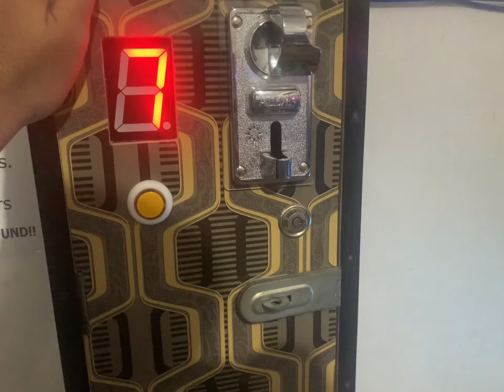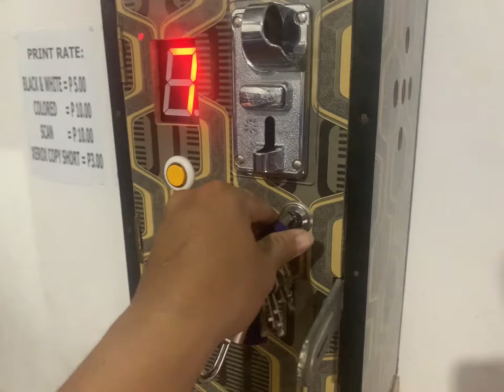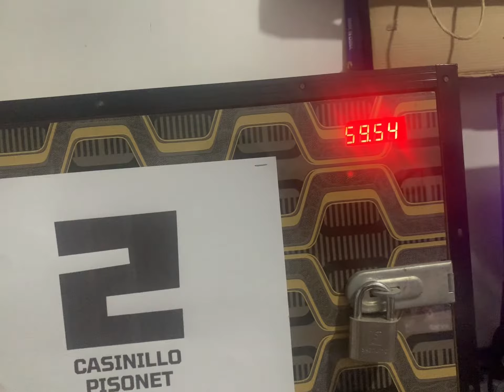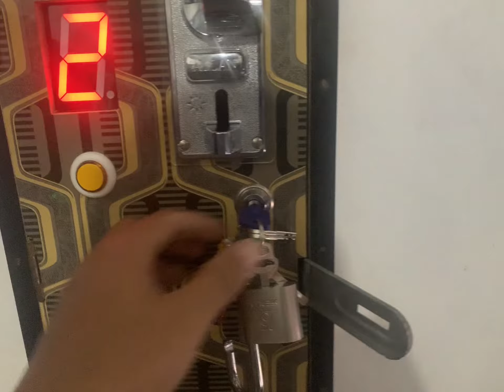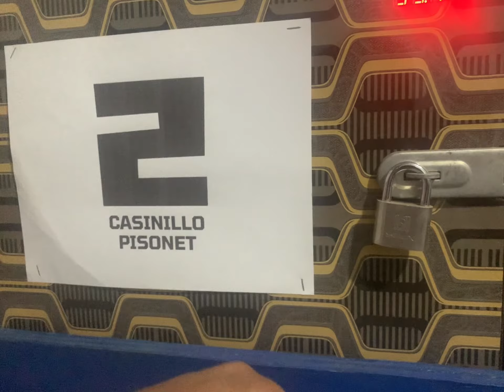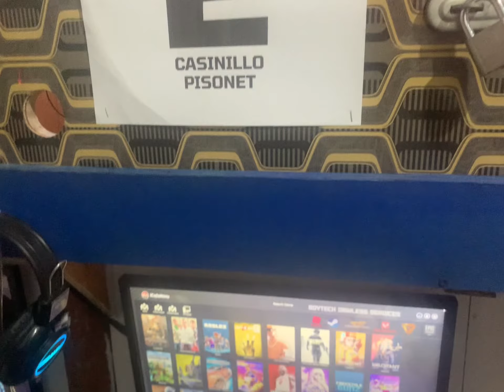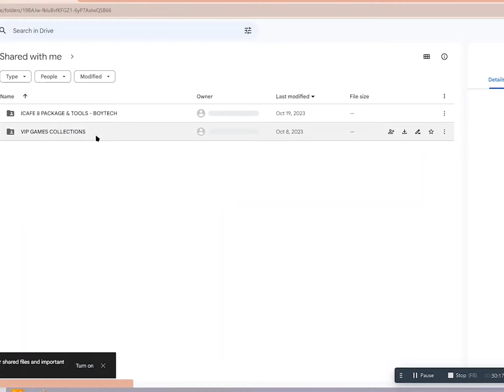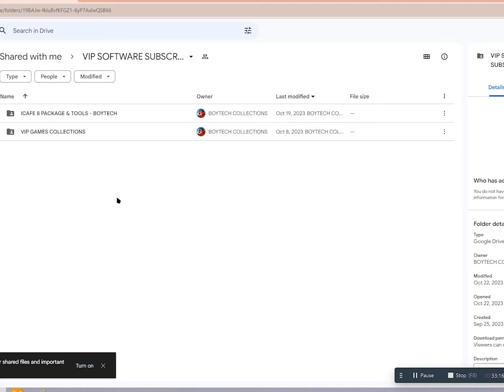Pisonet Diskless Setup with Centralized Coinslot Tutorials